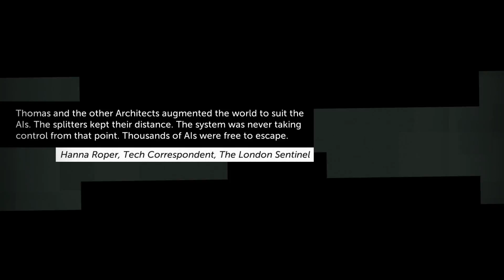Thomas Was Alone (Episode Seven-Silent Let's Play)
What can Thomas do that the others cannot? (And a Merry Christmas!)